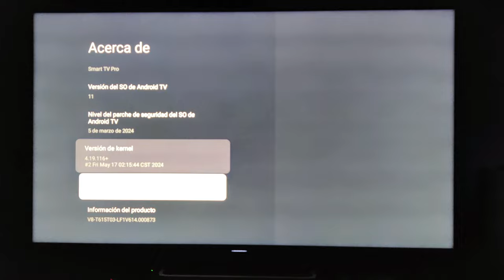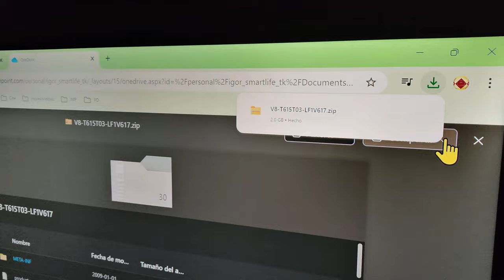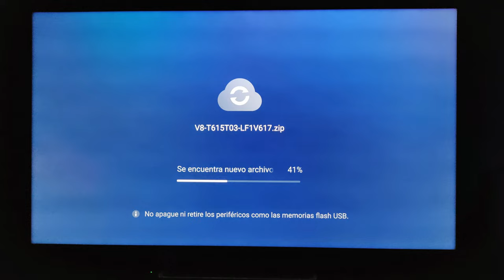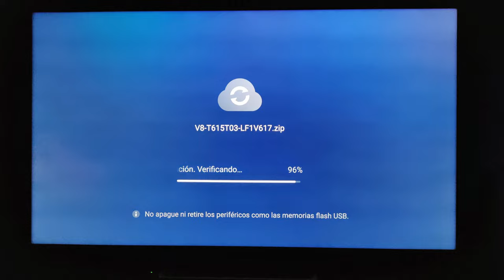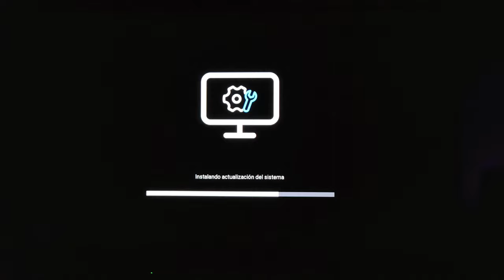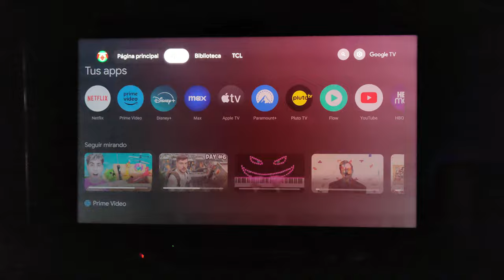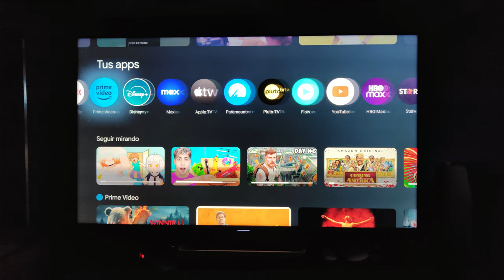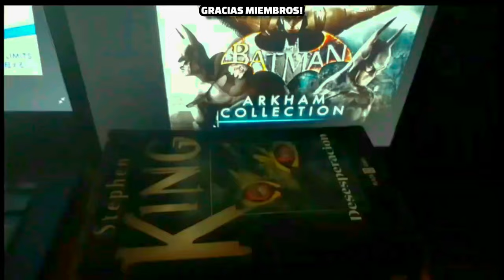Cómo actualizar sistema Google TV OTA Update V617 T615T03 TV TCL C735 C835 C935 C728 C825 C845 C745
En este video, te mostramos cómo realizar la actualización del sistema OTA en Google TV para los modelos TCL C735, C835, C935, C728, C825, C845 y C745. Aprenderás paso a paso cómo actualizar tu TV TCL a la última versión V617 T615T03 para mejorar el rendimiento y disfrutar de nuevas funciones en tu Google TV. Si tienes problemas con las actualizaciones o no sabes cómo hacer este proceso, este video es la guía completa que necesitas para mantener tu televisor TCL siempre actualizado.

Te explicamos cómo verificar si la actualización OTA está disponible en tu TV TCL y cómo ejecutar el proceso sin complicaciones. Las actualizaciones OTA (Over-The-Air) son una de las maneras más fáciles de mejorar el rendimiento de tu Google TV, optimizar su sistema y garantizar que tengas acceso a nuevas características y mejoras. Si tu TCL Google TV no se actualiza automáticamente, en este tutorial te mostramos cómo hacerlo manualmente y sin riesgos.

Asegúrate de tener siempre tu televisor TCL con el sistema más reciente, ya que las actualizaciones OTA no solo mejoran el rendimiento general, sino que también corrigen errores y optimizan la experiencia de usuario. No te pierdas esta guía completa para actualizar tu Google TV a la versión V617 T615T03, y disfruta de un Google TV más fluido, rápido y con nuevas funcionalidades.

⚙️ En este video descubrirás:

Cómo actualizar Google TV TCL a la última versión disponible.
Qué hacer si tu TV TCL no se actualiza automáticamente.
Guía paso a paso para realizar la actualización OTA y aprovechar nuevas funciones y mejoras.
🔧 Si tu Google TV TCL necesita una actualización o si no sabes cómo hacerla, ¡este tutorial es lo que buscas!

chromecast 4k,
how to update google tv,
google tv streamer vs chromecast,
tv box review,
tcl google tv 4k uhd tv,
4k box for tv,
tcl tv android,
latest google tv,
google android tv box,
google streaming device,
chromecast smart tv,
android tv stick 4k,

soluciones problemas digitales, gameplays en español, tutoriales de TV box